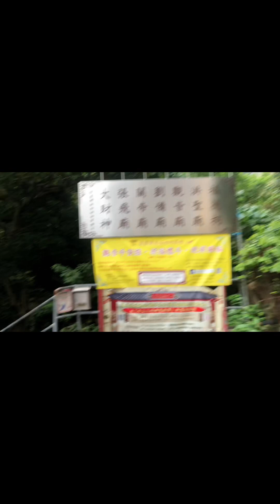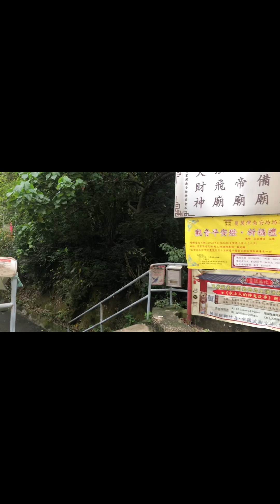Bad weather+lamon is life+short hike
Notify you every time my upload pop in.keep safe everyone and god bless as all..

*HAPPY THOUGHTS*

Editing apps
*capcut
*picsart

Music
*youtube library

Dela_cruz_jacky

.LOVELOTS.